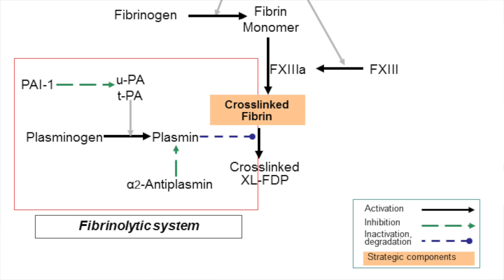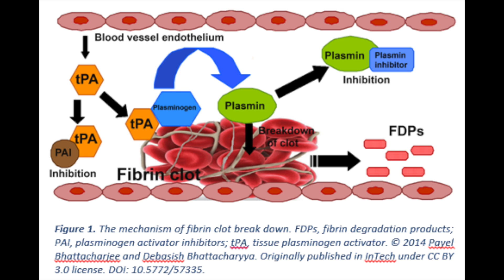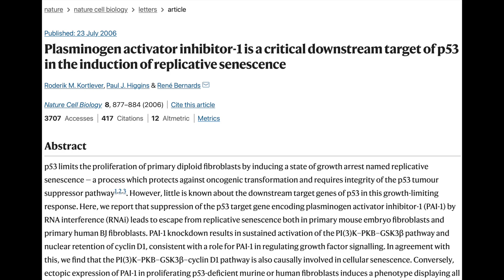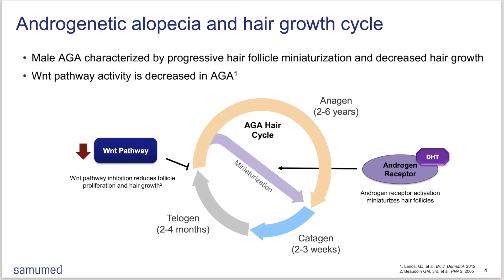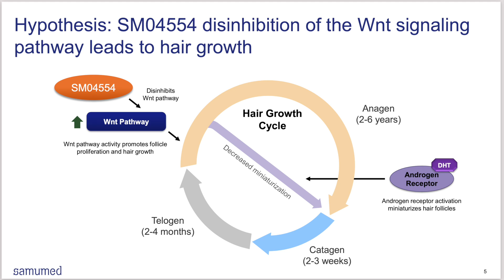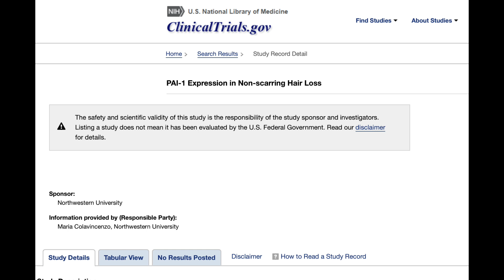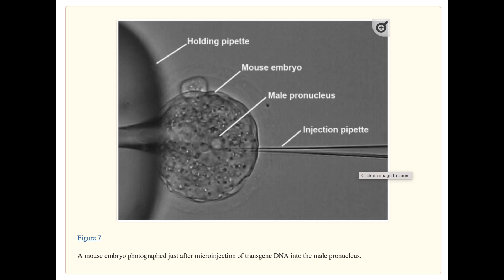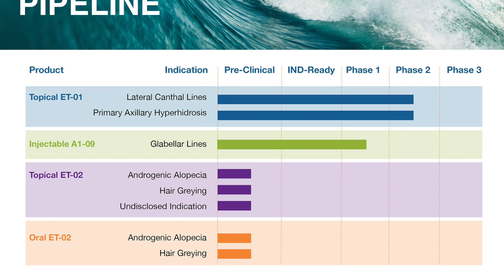PAI-1 and ET-02: the secret to stopping hair loss and reversing aging?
Sources:
1. Eirion Therapeutics - Crunchbase Company Profile & Funding. Crunchbase. Accessed March 14, 2023.
2. Kortlever RM, Higgins PJ, Bernards R. Plasminogen activator inhibitor-1 is a critical downstream target of p53 in the induction of replicative senescence. Nat Cell Biol. 2006;8(8):877-884. doi:10.1038/ncb1448
3. Eren M, Gleaves LA, Atkinson JB, King LE, Declerck PJ, Vaughan DE. Reactive site-dependent phenotypic alterations in plasminogen activator inhibitor-1 transgenic mice. J Thromb Haemost. 2007;5(7):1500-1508. doi:10.1111/j.1538-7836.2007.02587.x
4. Vaughan DE, De Taeye BM, Eren M. PAI-1 antagonists: predictable indications and unconventional applications. Curr Drug Targets. 2007;8(9):962-970. doi:10.2174/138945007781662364
5. Kumar TR, Larson M, Wang H, McDermott J, Bronshteyn I. Transgenic Mouse Technology: Principles and Methods. Methods Mol Biol. 2009;590:335-362. doi:10.1007/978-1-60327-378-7_22
6. Vaughan DE. PAI-1 Antagonists: The Promise and the Peril. Trans Am Clin Climatol Assoc. 2011;122:312-325. Accessed March 11, 2023.
7. Khan SS, Shah SJ, Klyachko E, et al. A null mutation in SERPINE1 protects against biological aging in humans. Science Advances. 2017;3(11):eaao1617. doi:10.1126/sciadv.aao1617
8. Edelson J. Uses of plasminogen activator inhibitor 1 (pai-1) inhibitors. Published online March 19, 2020. Accessed March 14, 2023.
9. Colavincenzo M. Evaluating PAI-1 Expression in the Hair Follicles of Patients With Non-Scarring Hair Loss. clinicaltrials.gov; 2022. Accessed March 9, 2023.